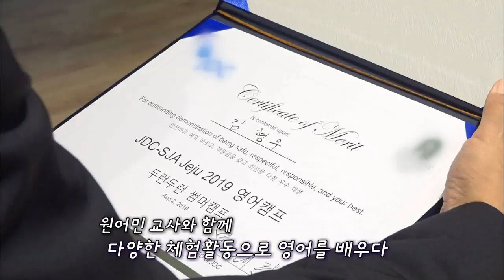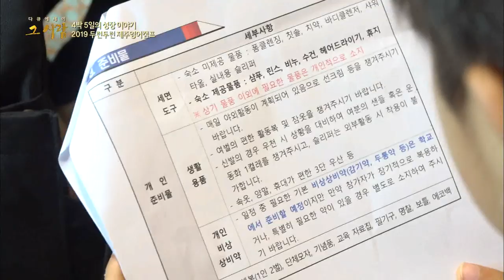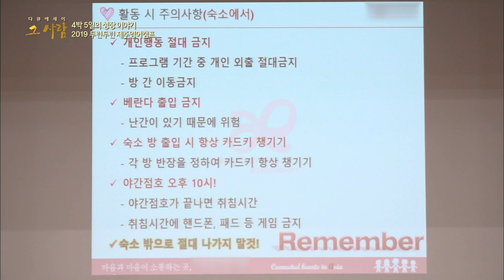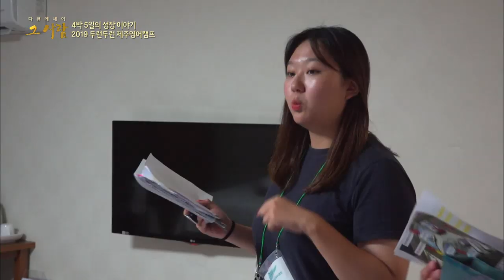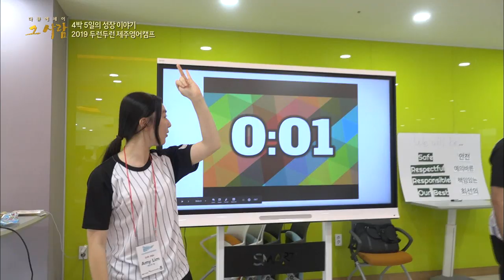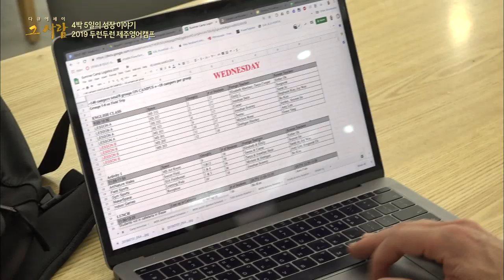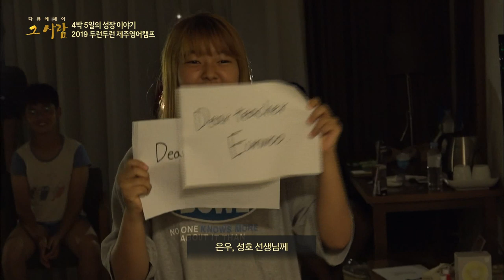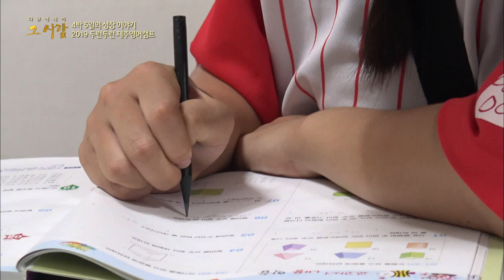[2019 두런두런 제주영어캠프] 4박 5일간의 성장이야기